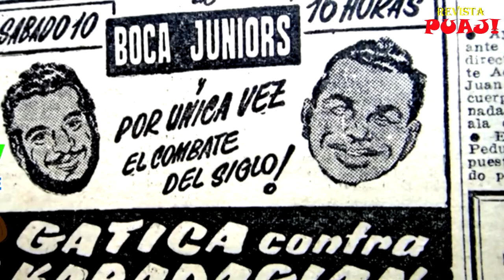Martín Karadagián vs Mono Gatica (Historias de unos minutos)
Historias de un minuto son videitos cortos contando alguna historia sin tanta vuelta. Dudas que tenia de chico o quizás preguntas que nadie se hizo nunca.